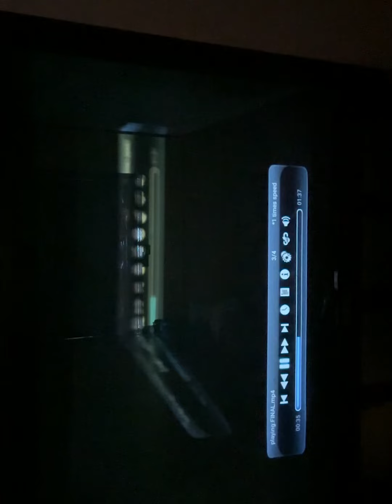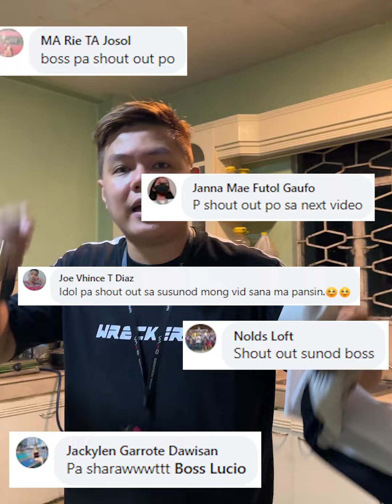SCARY HOLOGRAM GHOST PRANK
Scary Hologram Ghost Using Projector and Bridal Mesh